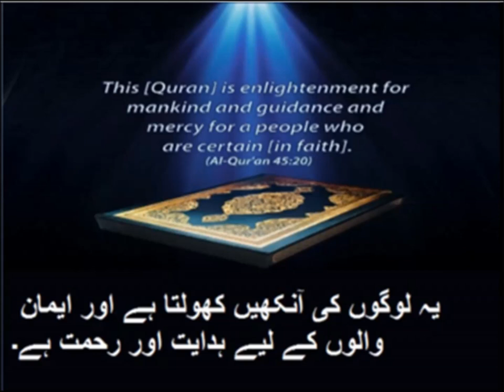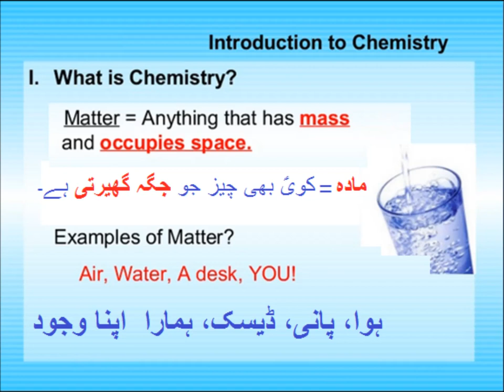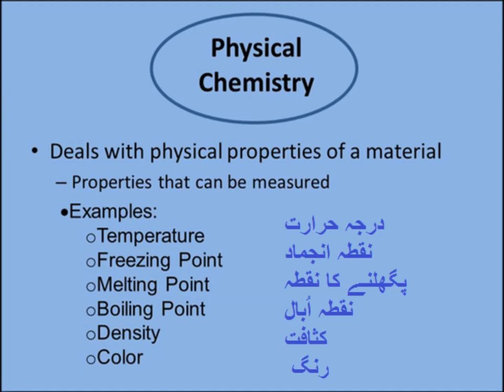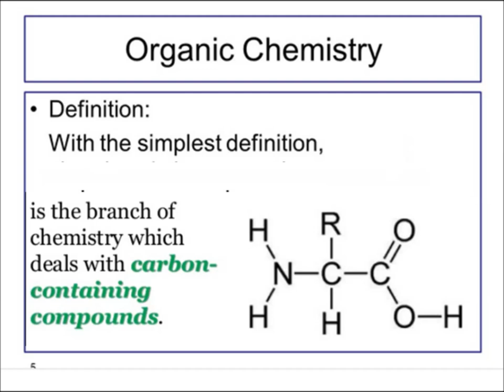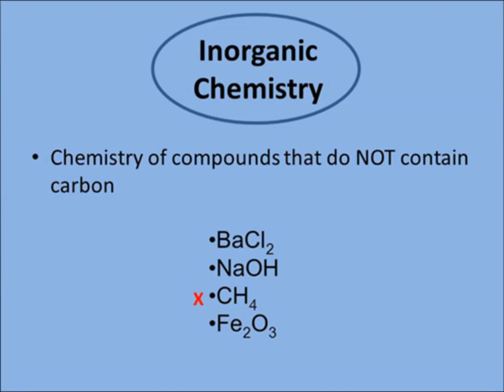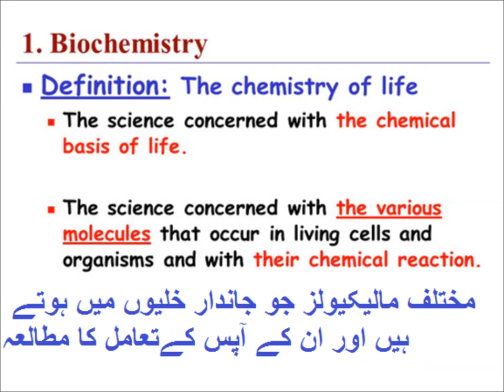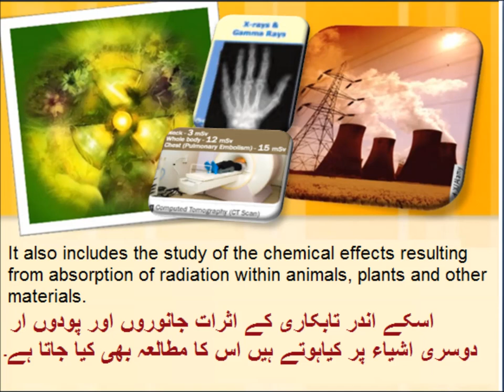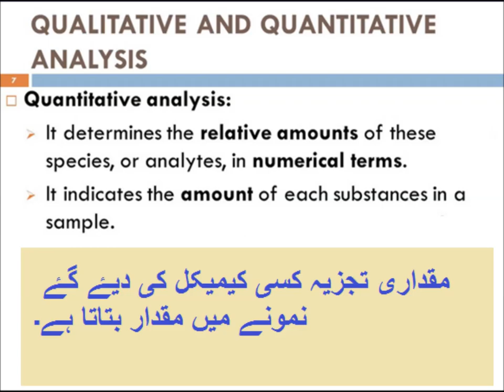Chemistry 9 in Urdu/Fundamentals of chemistry/ unit 1.1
Fundamentals of chemistry, Chapter one, Chemistry is the scientific study of matter, its properties, and its interactions with other matter and energy. It is a fundamental field of science that explores the nature of the universe at the atomic and molecular levels.
Here are some key concepts and principles that form the fundamentals of chemistry:
Atoms: Atoms are the building blocks of matter, made up of protons, neutrons, and electrons. Each element is characterized by the number of protons in its nucleus, known as the atomic number.
Molecules: A molecule is a group of two or more atoms held together by chemical bonds. Molecules can be made up of atoms of the same element, such as O2 (oxygen gas), or of different elements, such as H2O (water).
Chemical reactions: Chemical reactions involve the breaking and forming of chemical bonds, resulting in the formation of new substances with different properties. Chemical reactions can be represented by chemical equations showing the reactants and products involved.
Periodic Table: The periodic table is a tabular arrangement of chemical elements based on their atomic structure and chemical properties. It is a useful tool for predicting the chemical behavior of elements and their compounds.
States of matter: Matter can exist in three forms: solid, liquid, and gas. Changes in temperature and pressure can cause matter to change from one state to another.
Acids and bases: Acids are substances that release hydrogen ions (H+) in water, while bases release hydroxide ions (OH-) in water. The pH scale is a measure of the acidity or basicity of a solution, with a pH of 7 being neutral.
Chemical bonding: Chemical bonds are the forces that hold atoms together in a molecule or crystal. Types of chemical bonds include covalent bonds, ionic bonds, and metallic bonds.